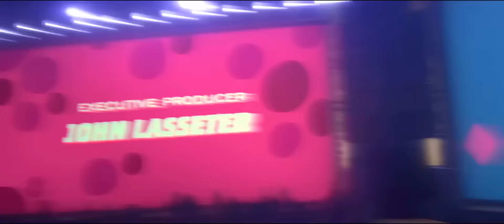Zootopia - Try everything, Shakira HD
From the animation Zootopia, check out this classic